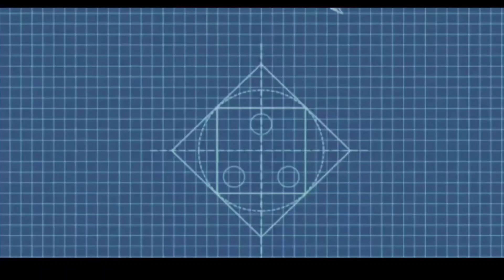Holi decoration ideas | Happy holi 2023 | Holi backdrop ideas at home | holi craft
Happy Holi 2023 | Holi theme party decoration ideas|6 Easy Holi DIY|Holi Decoration ideas with paper